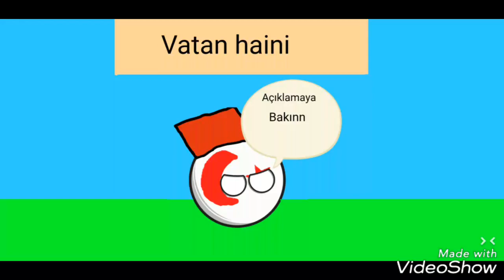Açıklamaya bakın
Arkadaşlar bu arkadaş vatan hainidir ve instagramda Türkleri kötüleyen paylaşımlar yapmaktadır=
Lütfen şikayet edin